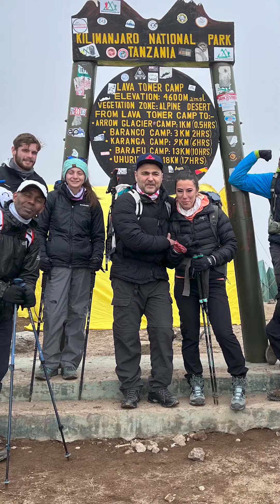Climbinig Kilimanjaro with Alpine Ascents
Climbing Kilimanjaro is an extremely rewarding experience and a difficult challenge for anyone. With @alpineascents37  you get the best team you can while attempting to climb the mountain. With a high success rate, they ensure you have the best support to get you to the top and back down safely.